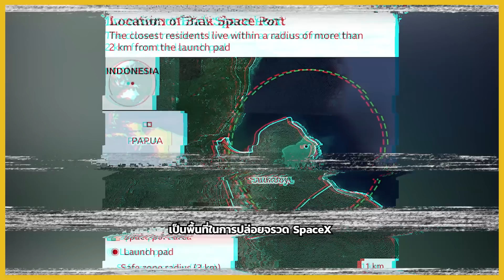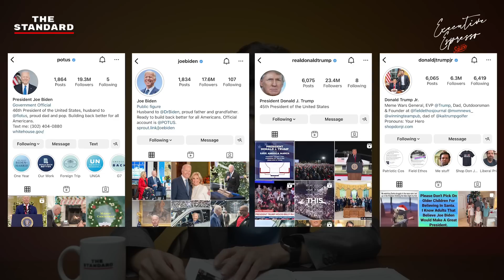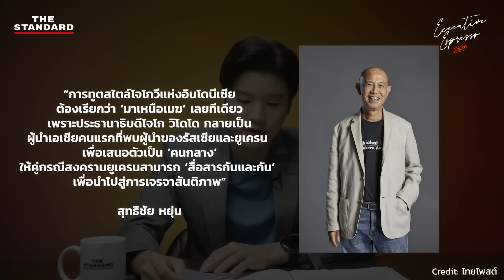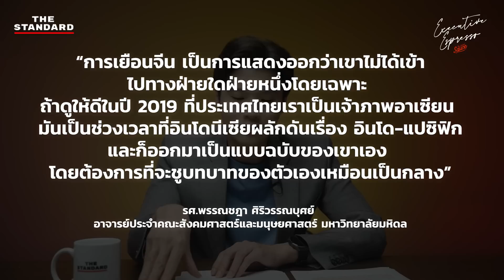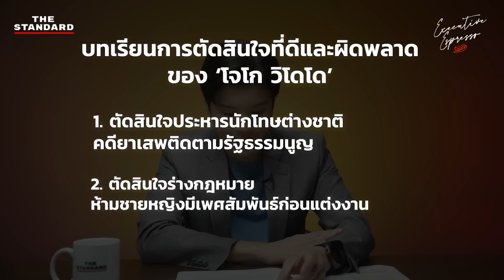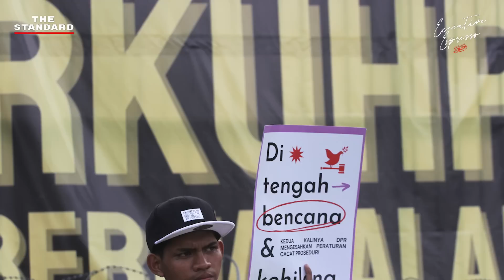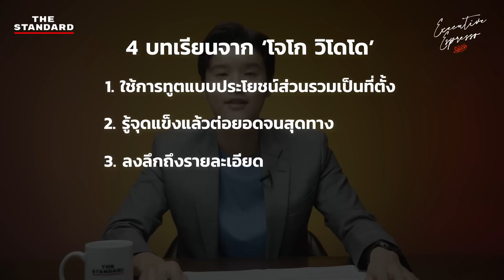ถอดบทเรียน โจโก วิโดโด ผู้ปลุกอินโดนีเซียสู่เวทีโลก | Executive Espresso EP.407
โจโก วิโดโด ประธานาธิบดีคนที่ 7 ผู้ที่เปิดประตูพาอินโดนีเซียเฉิดฉายบนเวทีระดับโลก ทั้งการได้พูดคุยกับอีลอน มัสก์, เจรจากับปูติน และเซเลนสกี, สื่อสารกับสีจิ้นผิง และยังได้จัดประชุมสุดยอดผู้นำ G20 ปี 2022 ที่ประเทศอินโดนีเซีย

Executive Espresso เอพิโสดนี้ เคน นครินทร์ จะมาถอด 4 บทเรียนที่ได้เรียนรู้จากผู้นำประเทศอินโดนีเซีย ‘โจโก วิโดโด’ ทั้งการใช้การทูต การต่อยอดจุดแข็ง ลงลึกในรายละเอียด และการตัดสินใจ

00:00 เริ่มรายการ
00:45 เกริ่นนำ
07:35 ใช้การทูตแบบประโยชน์ส่วนรวม
16:16 รู้จุดแข็งแล้วต่อยอดจนสุดทาง
19:49 ลงลึกถึงรายละเอียด
22:20 รู้ผลลัพธ์ก่อนตัดสินใจเสมอ